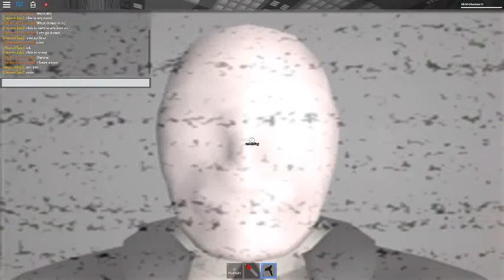Scary Movie on Roblox Part 1